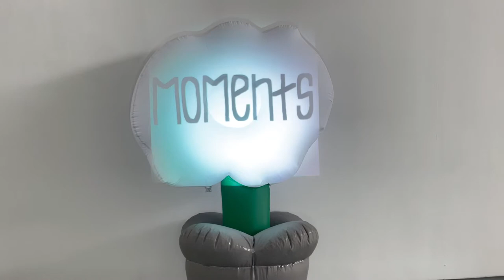moments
A video art installation that explores the high light moments in life

Film - Jiahui Chen